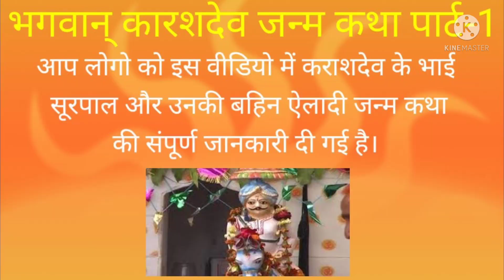करासदेव लीला पार्ट-3।karasdevjanm katha.karasdev leela.karasdevjanm story.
दोस्तो आपको इस वीडियो में भगवान कारसदेव की जन्म कथा के बारे में विस्तार से बताया गया है।

कारसदेव लीला
कारसदेव बाबा की लीला